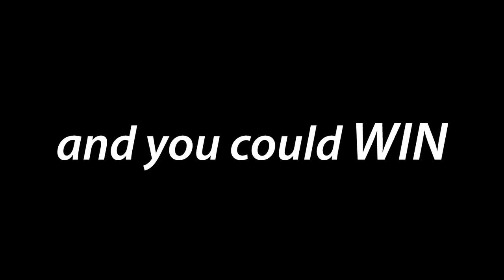Romayo's Video Competition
Over €1,000 worth of prizes to be WON!
Create a video about what you do 'While you wait' for a chance to WIN

We will then review and upload to our YouTube channel